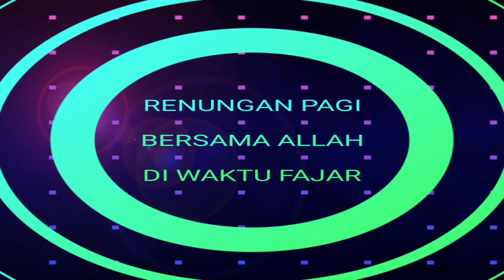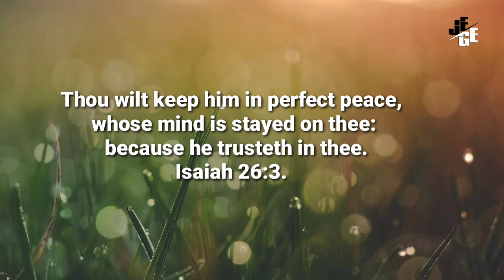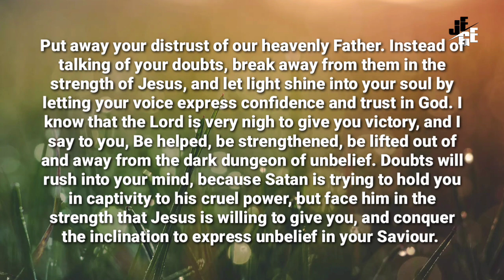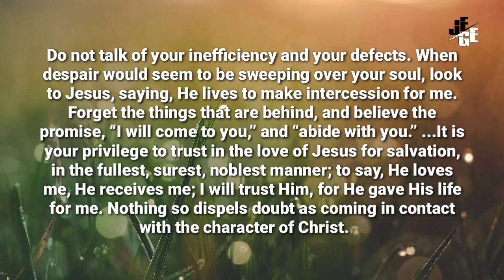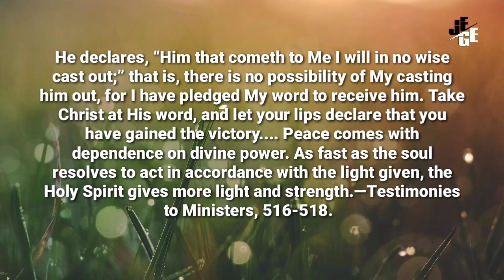Damai Yang Sempurna Akan Diberikan l Renungan Pagi l 22/03/22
Perfect Peace Will Be Given, March 22

Blessings Promised

Thou wilt keep him in perfect peace, whose mind is stayed on thee: because he trusteth in thee. Isaiah 26:3. WGD 83.1

Put away your distrust of our heavenly Father. Instead of talking of your doubts, break away from them in the strength of Jesus, and let light shine into your soul by letting your voice express confidence and trust in God. I know that the Lord is very nigh to give you victory, and I say to you, Be helped, be strengthened, be lifted out of and away from the dark dungeon of unbelief. Doubts will rush into your mind, because Satan is trying to hold you in captivity to his cruel power, but face him in the strength that Jesus is willing to give you, and conquer the inclination to express unbelief in your Saviour. WGD 83.2

Do not talk of your inefficiency and your defects. When despair would seem to be sweeping over your soul, look to Jesus, saying, He lives to make intercession for me. Forget the things that are behind, and believe the promise, “I will come to you,” and “abide with you.” ... WGD 83.3

It is your privilege to trust in the love of Jesus for salvation, in the fullest, surest, noblest manner; to say, He loves me, He receives me; I will trust Him, for He gave His life for me. Nothing so dispels doubt as coming in contact with the character of Christ. He declares, “Him that cometh to Me I will in no wise cast out;” that is, there is no possibility of My casting him out, for I have pledged My word to receive him. Take Christ at His word, and let your lips declare that you have gained the victory. Peace comes with dependence on divine power. As fast as the soul resolves to act in accordance with the light given, the Holy Spirit gives more light and strength.—Testimonies to Ministers, 516-518.